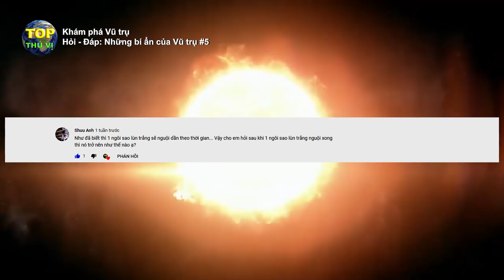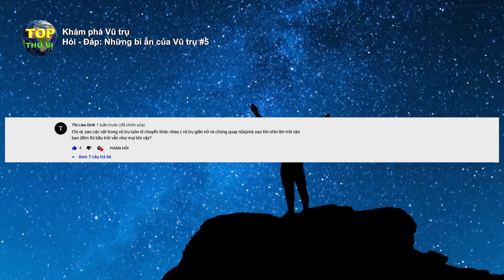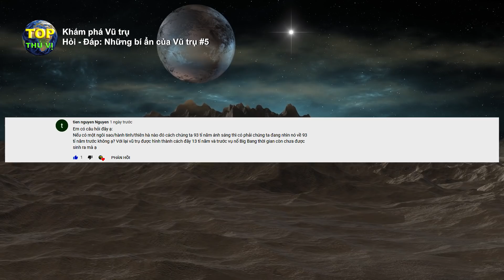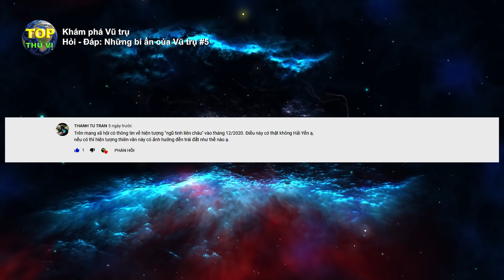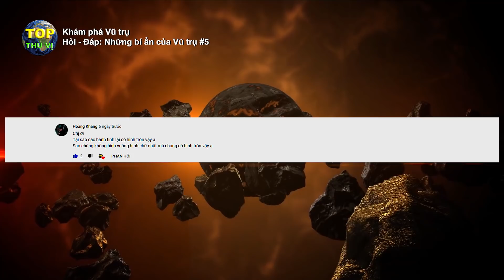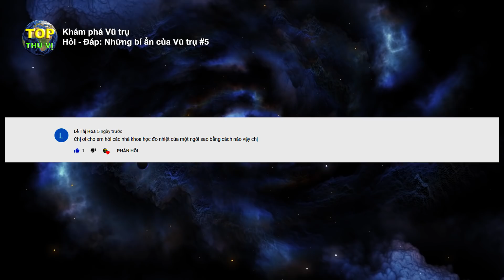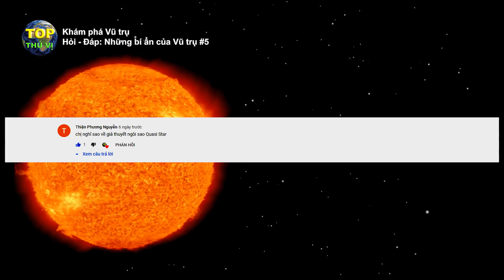Bí ẩn những ngôi sao lùn trắng trong Vũ trụ [Q&A#5] | Khoa học vũ trụ - Top thú vị